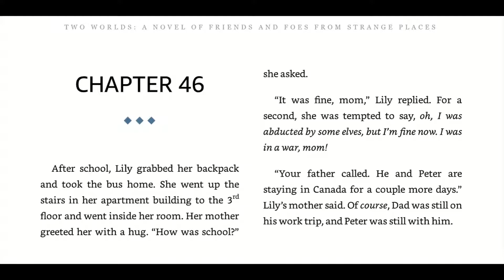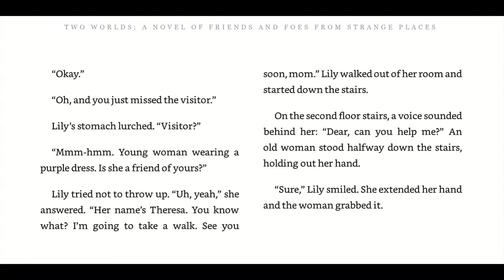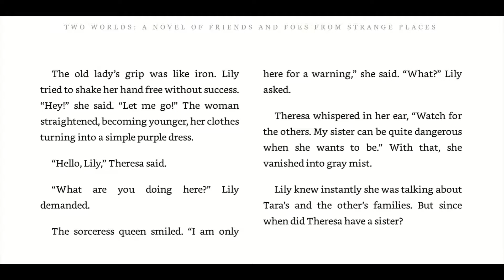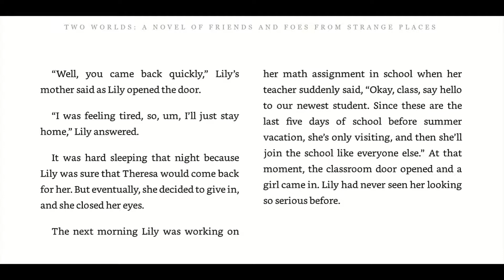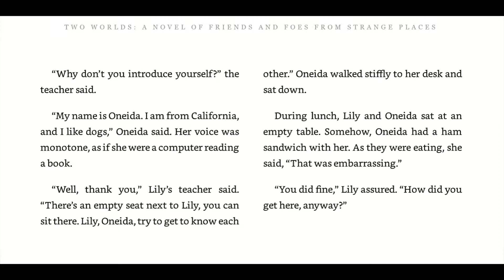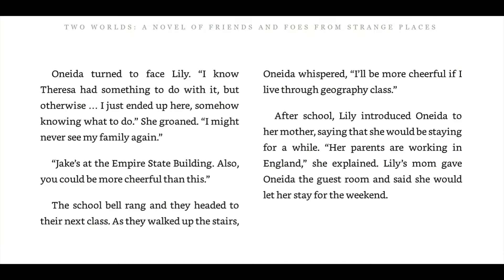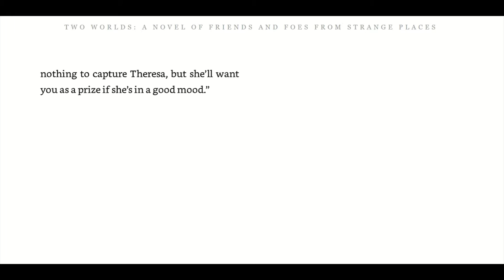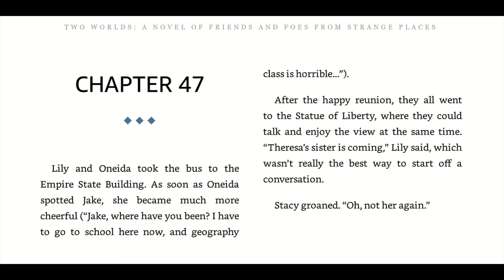Two Worlds: A novel of Friends and Foes from Strange Places by Laura T. Lee Chapter 46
Two Worlds: A novel of Friends and Foes from Strange Places
Written by Laura T. Lee
Chapter 46